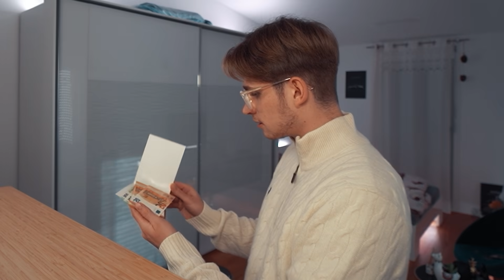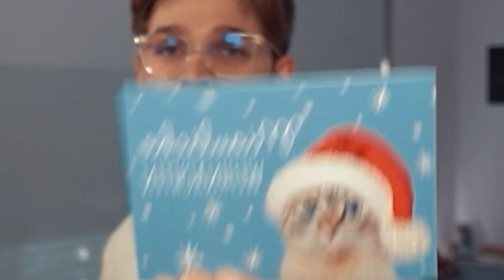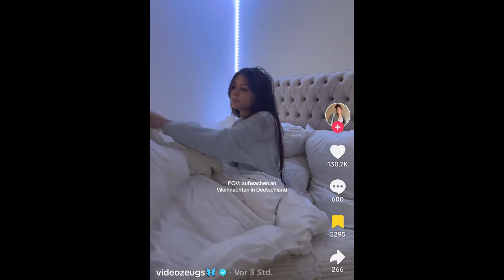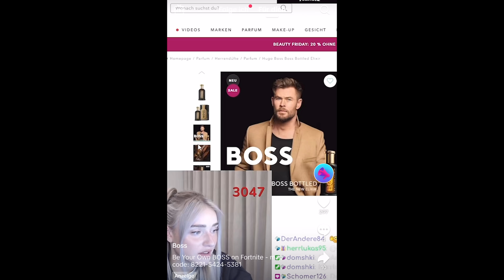Get Ready With Me 😍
Was geht, Was geht? Herzlich Willkommen zu einer weiteren Episode: Get Ready With Me 😍 (und Lilou)